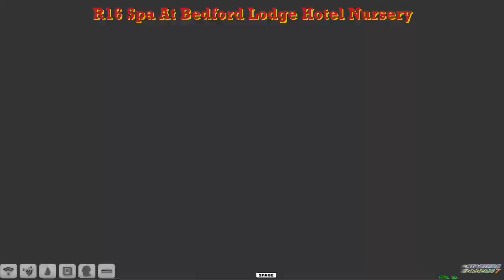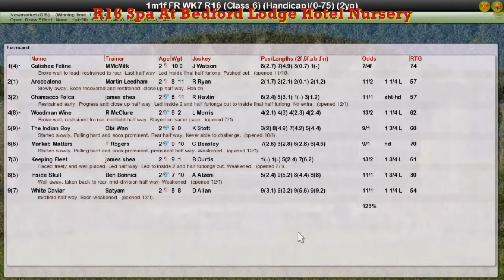FR WK7 R16 Spa At Bedford Lodge Hotel Nursery